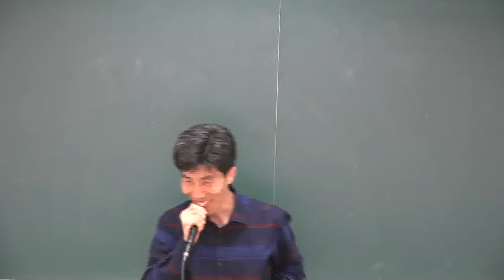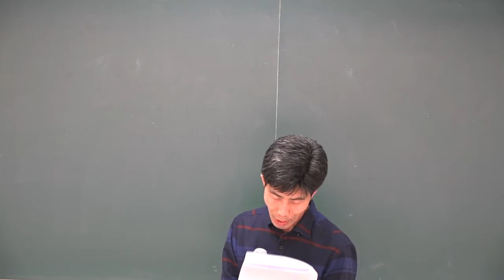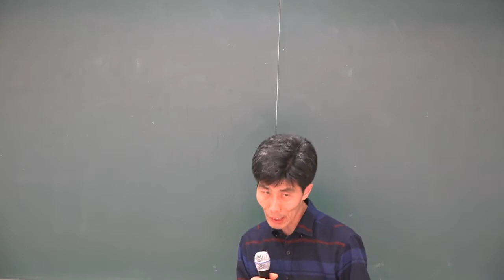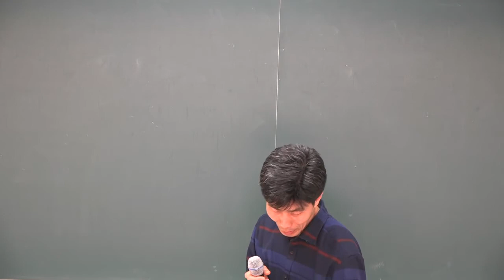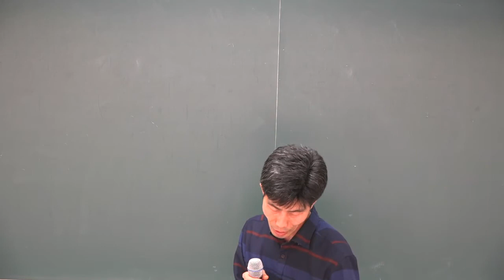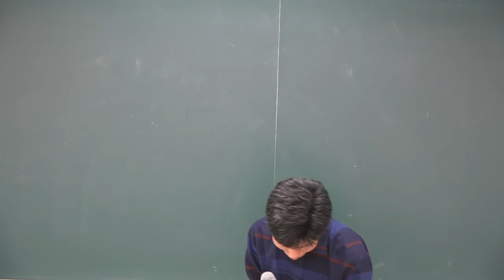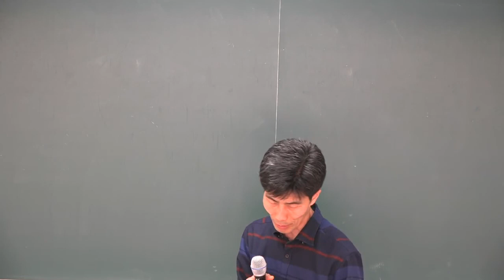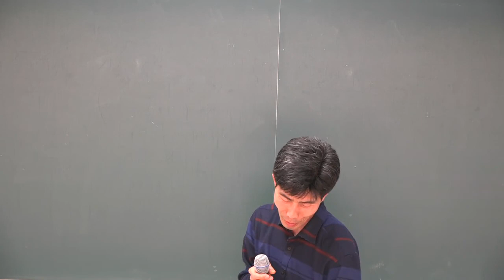[공전무] 2018 공인중개사 공인중개사법 기출특강 4-7